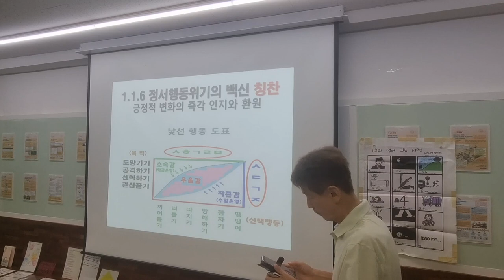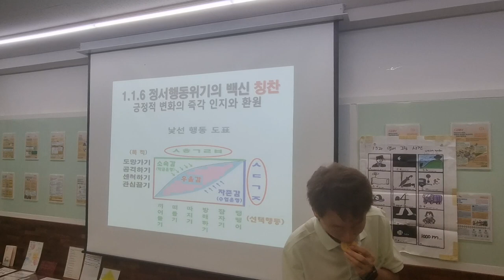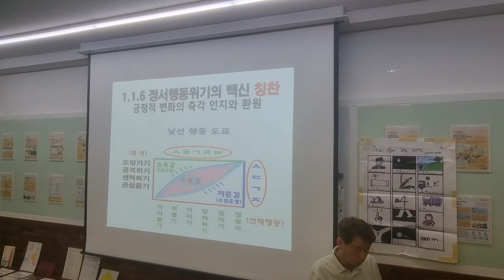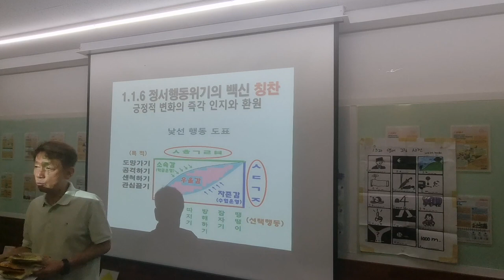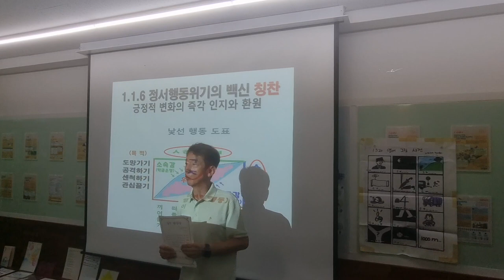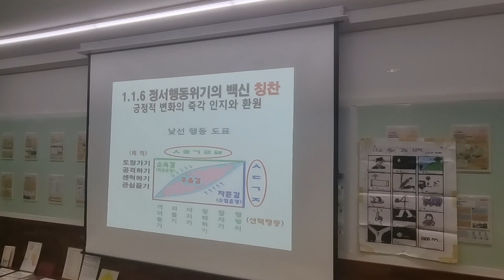성산중 낯선 행동 교사 연수 2차시 1